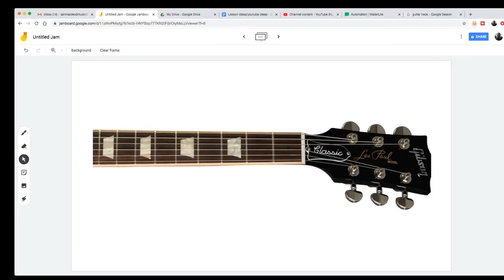HOW TO READ TAB - beginner Guitar lesson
TAB is form of notation that is very widely used by Guitarists. It's not too difficult to understand but this lesson will clear up any potential confusion you may be having about how TAB works and how it is laid out.